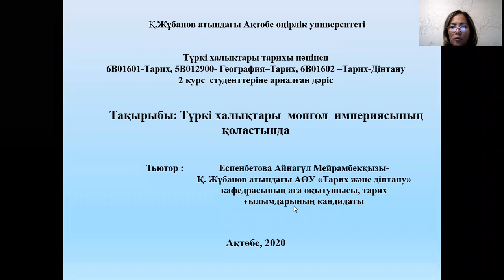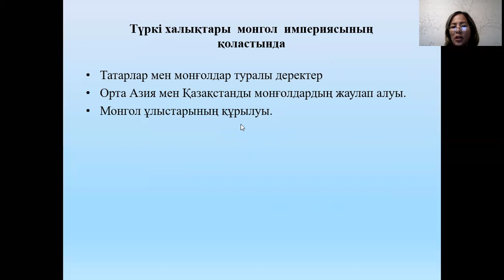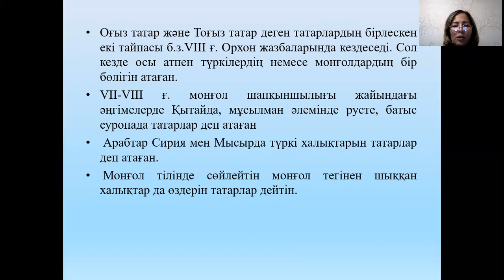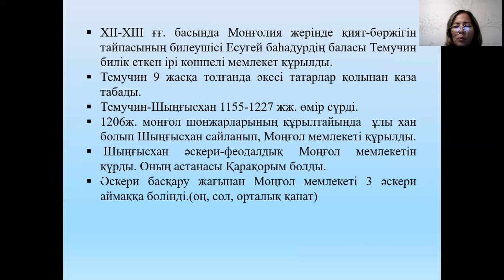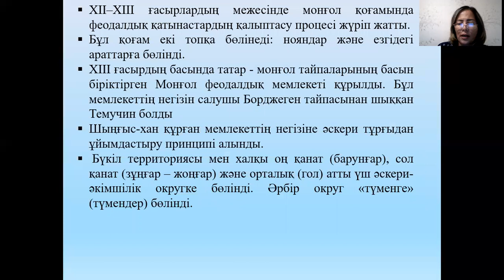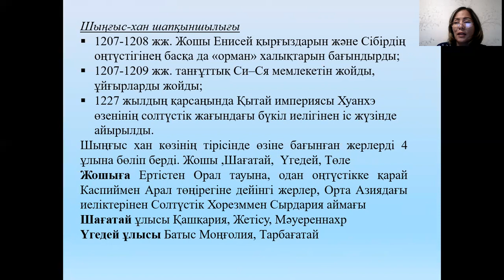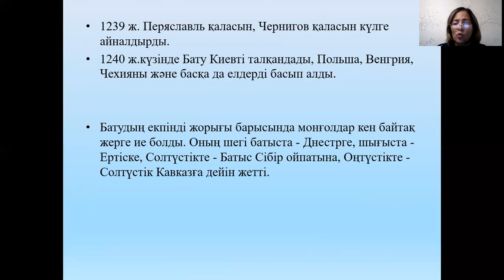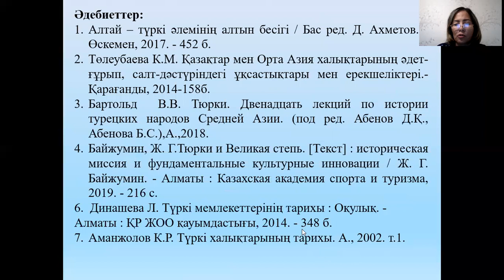Дәріс №7. Түркі халықтарының тарихы. Еспенбетова А.М.